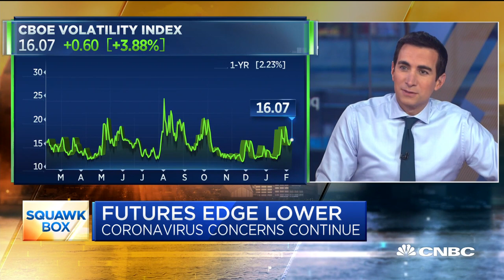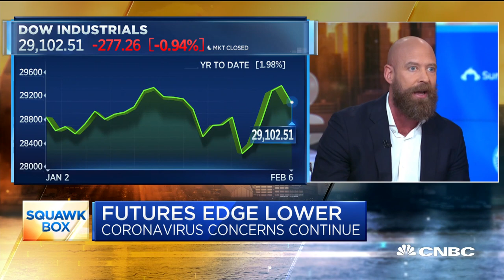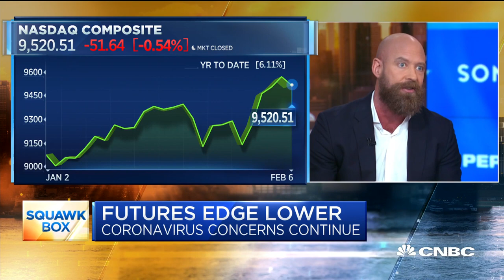Why this Nomura strategist says markets could get volatile in February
Charlie McElligott, managing director and head of cross-asset strategy at Nomura, joins "Squawk Box" to discuss the markets.

CNBC TV